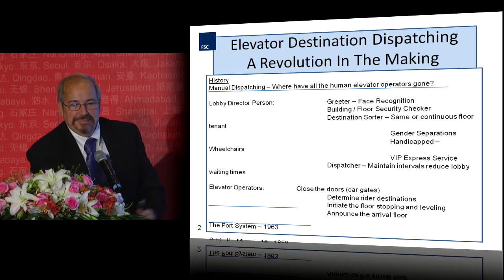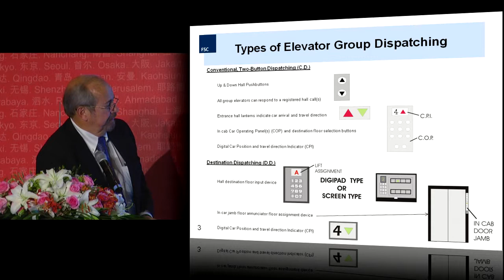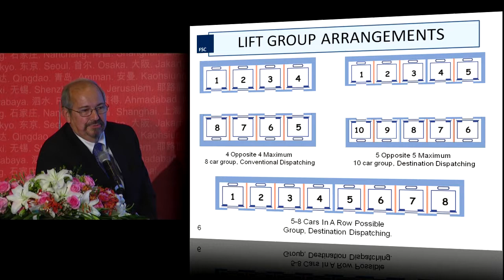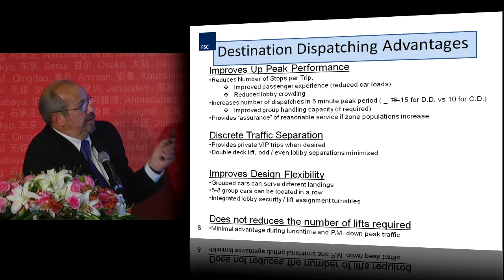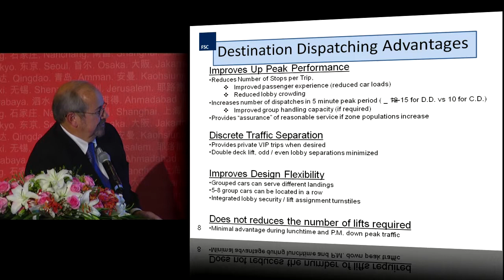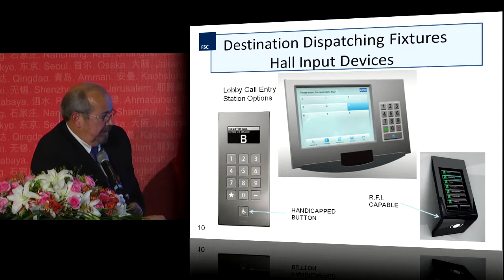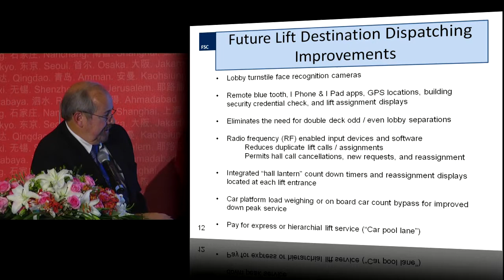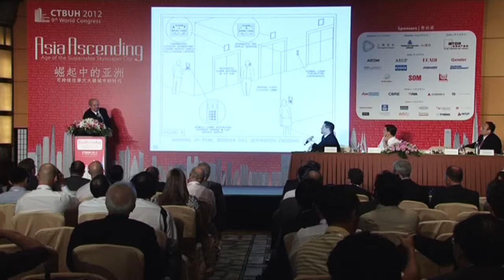CTBUH 2012 年上海全球会议 - Fortune, 电梯的目标调度系统—不断进行中的革命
2012年9月21日. 中国上海. 在最新高层办公建筑的客梯中采用目标调度控制至今仍然不被熟知。本报告将会探讨电梯目标调度的应用优势、回顾其起源，总结其当前作用、应用和操作，并探讨将来进一步提升的可能性。